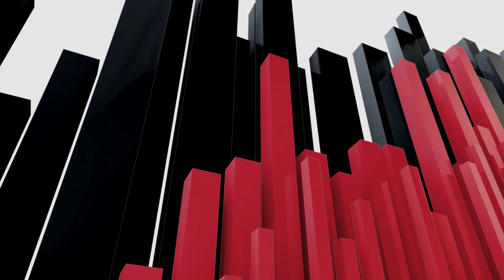Shark Bite Biz #084 You Can Bank on Yourself with Sarry Ibrahim of Financial Asset Protection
Have you ever heard of the "infinite banking concept"? Yeah, neither have we. until now. Shark Bite Biz's David Strausser hosts Sarry Ibrahim of Financial Asset Protection to learn exactly how you can bank on yourself.